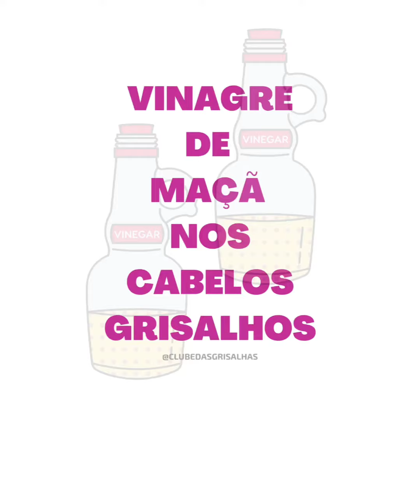VINAGRE DE MAÇÃ NOS CABELOS GRISALHOS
Há um mês e meio venho utilizando essa maravilha nos cabelos e só tenho elogios
Deixou meus cabelos macios, brilhosos e tirou o amarelado do grisalho.
Você usa também? Comenta aqui nos comentários.

Beijos,
Pri

Venha para o Instagram @clubedasgrisalhas